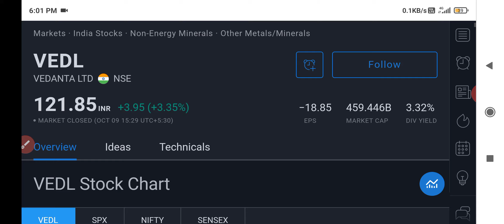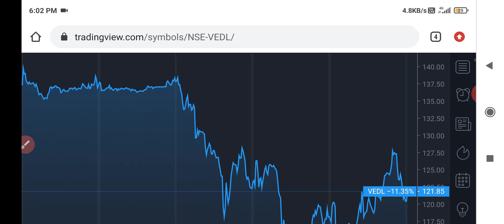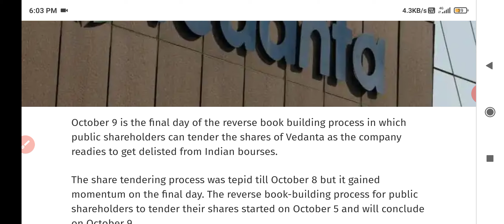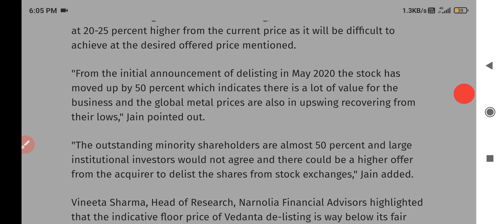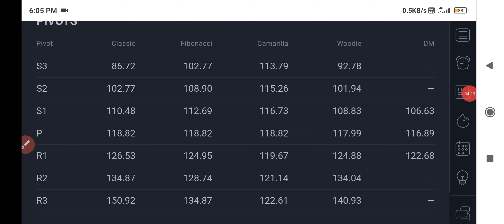Vedanta share news | Vedanta delisting | Vedanta share latest news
Vedanta
Vedanta share
Vedanta share targets
Vedanta share update
VEDANTA DELISTING NEWS
VEDANTA SHARE NEWS
LIC ON VEDANTA